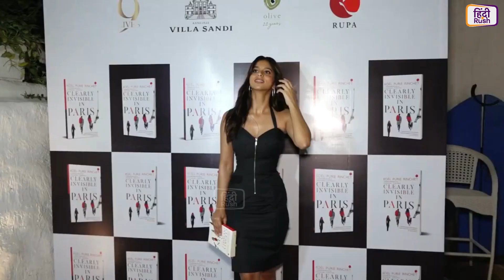Suhana Khan पर भारी पड़ी मां Gauri Khan की Boldness